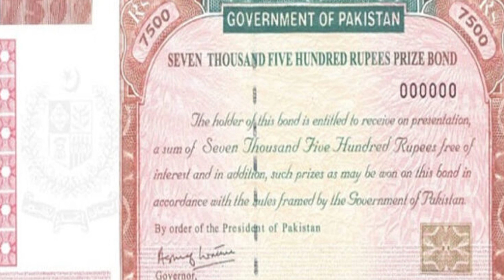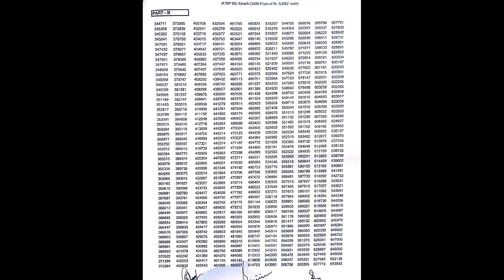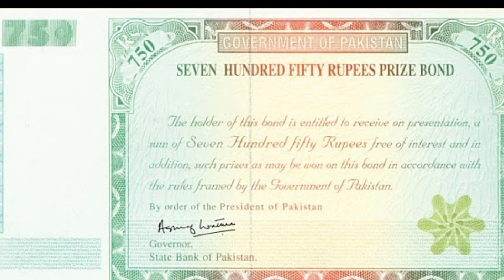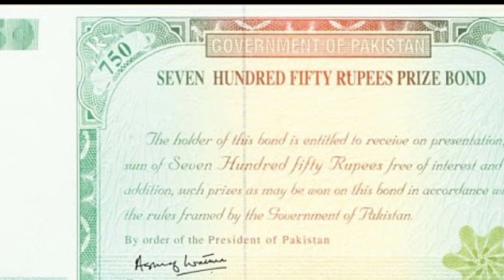Prize bond par inaam kese hasil Karen | Islam main prize bond ki shari Hasiyat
price bond kitne ki sam ke hote hai orin par kitna inam alta hai mukam video mein deke Islam mein price bound ke sharif kya hai
1500 ke prize Bond per kitna inam milta hai
Prize bond list Pakistan prize bond